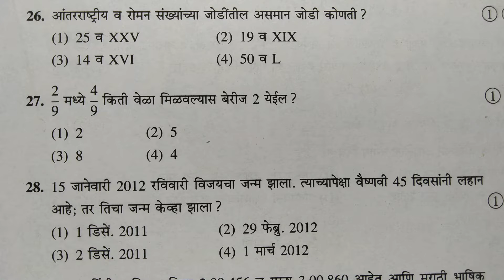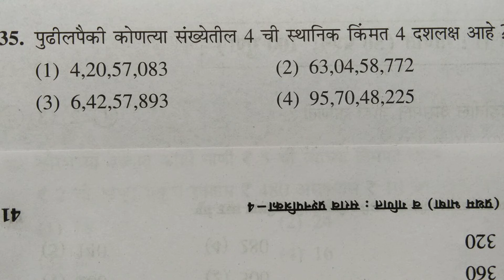फक्त प्रश्नपत्रिका 4 # गणित नवनीत सरावसंच || 5 वी स्कॉलरशिप 5th scholarship प्रश्न 26-35